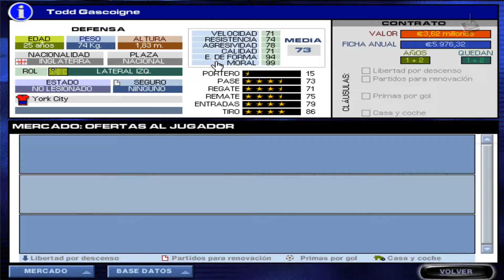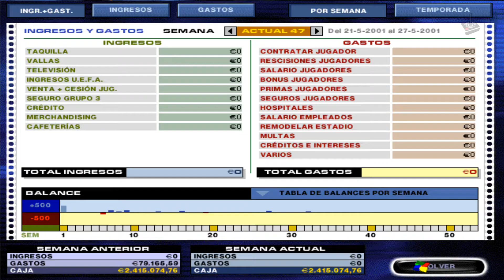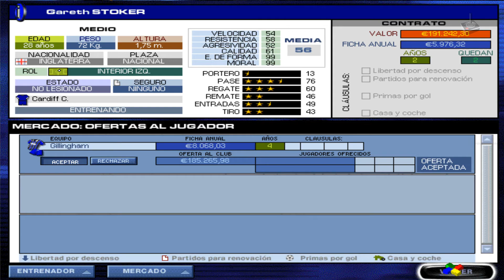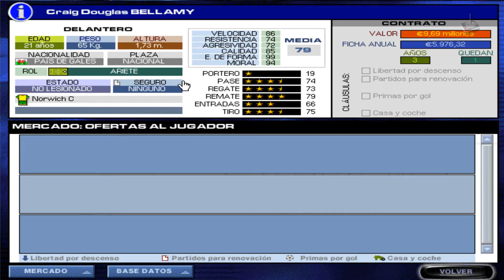PC Fútbol 7 | Jugando en Español | Parte 28 | JP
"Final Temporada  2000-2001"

1999 - Dinamic Multimedia (Simulador deportivo)

Simulador de gestión deportiva de fútbol desarrollado por Dinamic. El juego tiene entorno en 3D, y es una evolución de su predecesor PC Fútbol 6.0.

Un nuevo simulador y la base de datos actualizada para la temporada 98/99.

Requisitos:
SO: Win 95
Procesador: Pentium 100
RAM: 16 mb
Gráfica: Tarjeta gráfica compatible con DirectX 6
Disco Duro: 200 megas de espacio libre.
Sonido: Tarjeta de sonido compatible con DirectX 6.

Cómo lo hago funcionar:
Lo juego en un equipo virtual con Windows 98.
La mejor opción es jugarlo en Windows XP o sistema inferior.
En Windows 7 funciona, bajando la resolución a 640x480 y poniéndolo con compatibilidad W98. Quitar las transiciones de pantalla, pues el juego se queda bloqueado en las texturas.